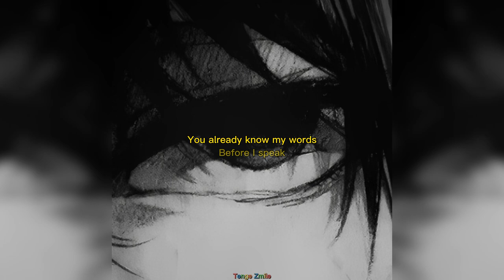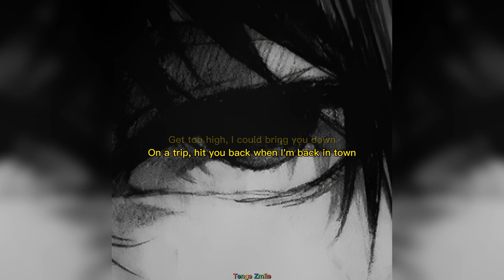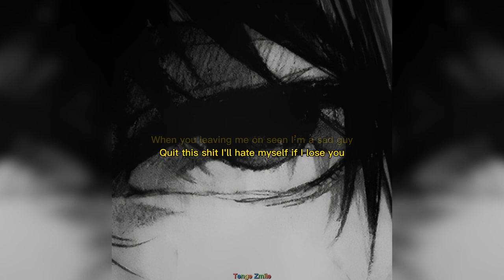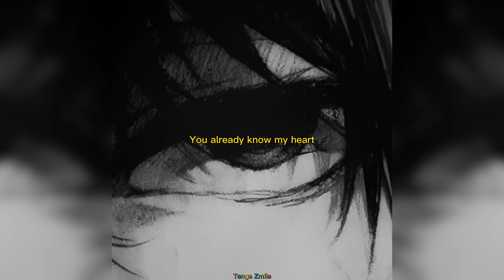thomas reid, rxseboy - are you okay? ft. powfu (slowed + reverb)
About this Song:
“Are you okay?” is a love song about a relationship where one partner seems to struggle with addiction (as indicated by the mentions of pills, drugs, and alcohol throughout the song). The song is written from the perspective of the other person in the relationship as they feel helpless in trying to help their partner overcome their addictions.

Lyric:
You already know my words
Before I speak
You already know my heart
Feels so weak without you

I was out here for a minute on my lonely
You were doing drugs in your room feeling broken
Told me, you were having trouble staying focused
Got with the wrong crowd, thought you could open up
Backfired, you were eighteen
Every memory turning into a daydream
Zoning out
What's that about? you won’t tell me
Lied to my face when you said you were healthy
I never said 'leave'
I begged you to stay
Every other day said you wanna go away
Putting food on your plate
Then it switched to a platter
You looked in my eyes said it didn’t even matter
Used to stay home, watch a movie on the couch
Now you all alone wit a pill in your mouth
Take a sip of the alc' while you thinking of me
Envisioning every single thing that we never could be

Before I speak
Yeah, before I speak
Before I speak
You already know my heart (yeah)

Holding you
Holding you
Tighter
Hoping you stay
You stay with me
Holding you
Holding you
Tighter

Stressed out, blaming everyone around you
In the same boat, but I wouldn't call it Powfu
Everyday wanna make up, dunno how to
Said you stopped drinking again, girl I'm proud too
Get too high, I could bring you down
On a trip, hit you back when I'm back in town
We got two different lives
Two different vibes
Doing drugs, I don't, that's two different highs
Promised me I could hold you
Look at your scars, think I'm here with the old you
We were so young, living lavish with no rules
Now I’m doing work while you still getting homeschooled
Disappointed in us and I can’t lie
Disagreed when you said that we can't try
Know you said I’m a fool, girl am I?
Don't forget that I'm here on standby

Yeah, I'm on standby
If you wanna talk you can pass by
Used to visit me at work all the damn time
When you leaving me on seen I’m a sad guy
Quit this shit I'll hate myself if I lose you
Pass the torch before the flames consume you
Tryna figure out a way, running out of options
(I'm trying to help you!)
Just stop this, please
You don't think I'm serious I'll tat it on my face
You don't need drugs, be addicted to my love
Your friends never cared but I'm here to keep in touch
My parents still together and they met in the '70s
We don't gotta split be the couple of the century
Yuh feels like a movie but I'm still in love
When we offset
I've been thinking of you more even though we talk less
Sink in the sand
Always turn away when I offer you my hand
I see that you're hurting
Don't deserve it
Sitting in the dark, open up your curtains
I don't wanna see you die
I don't wanna be that guy that sits on the side
We'll take you one step at a time